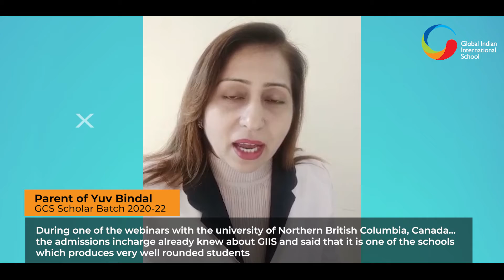The Global Citizen Scholarship at GIIS Noida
The GlIS Global Citizen Scholarship, one of the prestigious grants offered by the Global Schools Foundation, brings the country's top students to Global Indian International School. Learn what it means to be a GIIS Global Citizen Scholarship student first-hand from our previous year's student scholars.